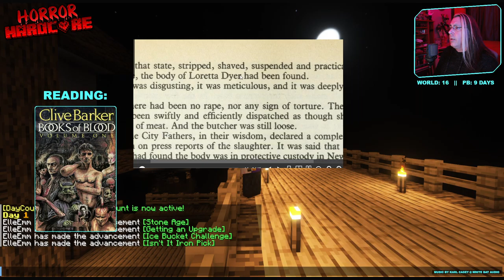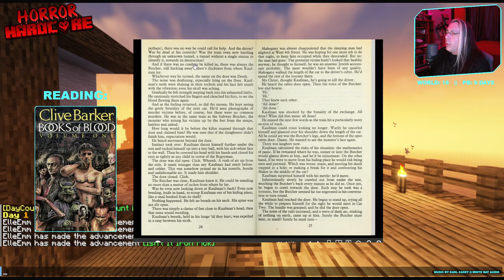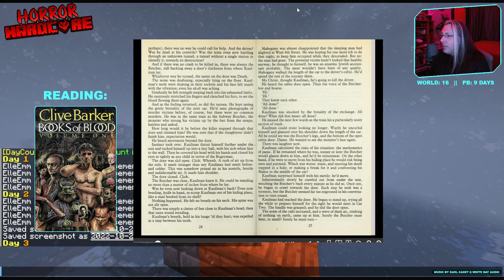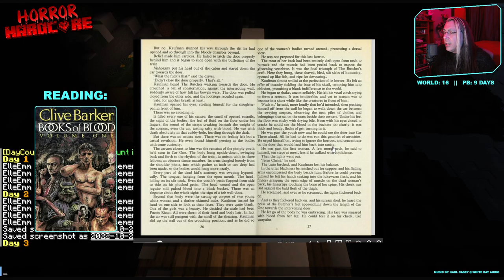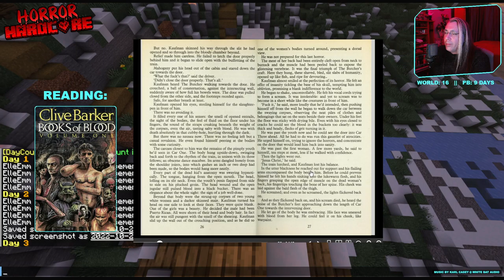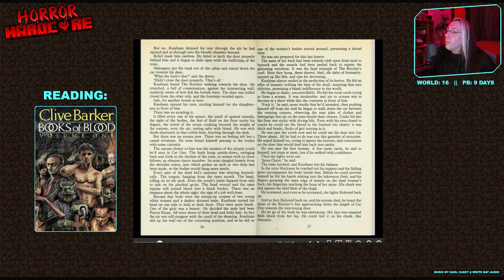Horror Hardcore | Part 5 | Modded Minecraft + Spooky Story Time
Full Unedited Stream.

All the zombies, all the time. How long can I survive? My personal best is 9 days so far, because the zombies keep eating my brains!

Since sleeping is disabled I decided to start reading Clive Barker's Books of Blood to pass the nights.